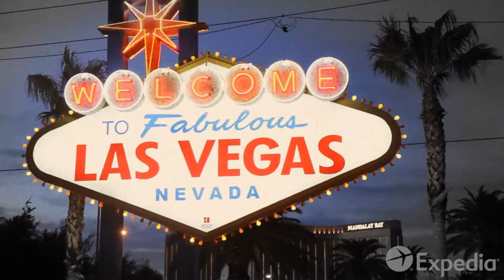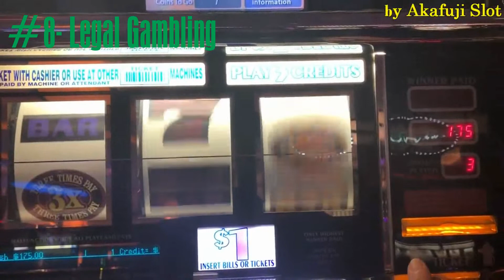Top 10 Reasons Why I Want To Move To Las Vegas, Nevada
I explain my top 10 reasons why I want to move to Las Vegas, Nevada.